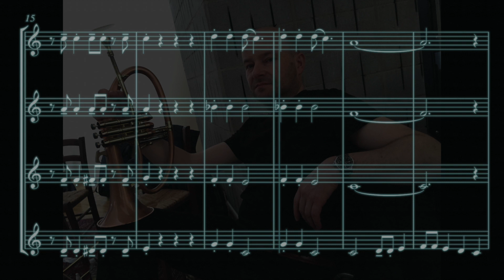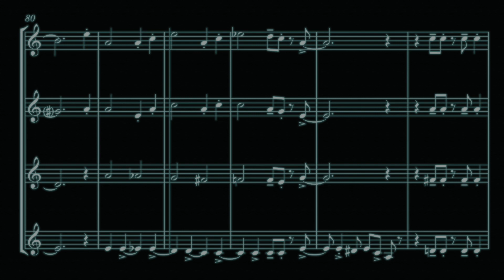It Don't Mean A Thing for trumpet quartet by V.Valerio & P.Trettel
Arranged by Paolo Trettel, Played by Paolo Trettel
Mix & video V.Valerio